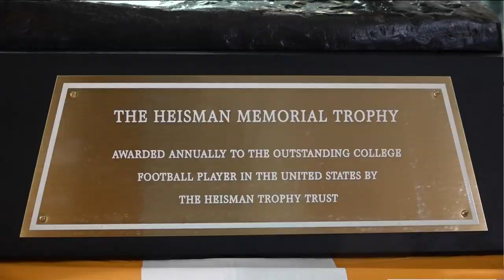Heisman Trophy stopping for photos in Nampa on Saturday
The Heisman Trophy is coming to Bronco Motors Nissan in Nampa Saturday afternoon. Boise State football players will also be at the event for pictures and autographs.